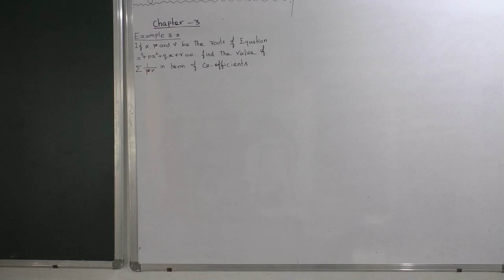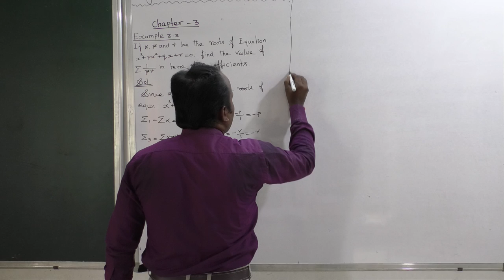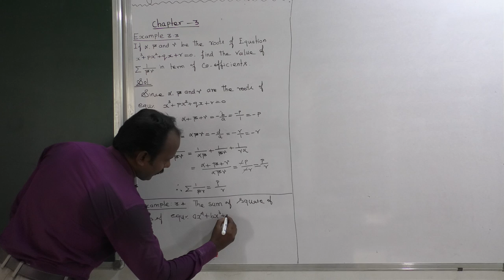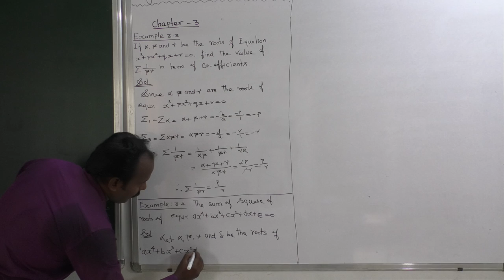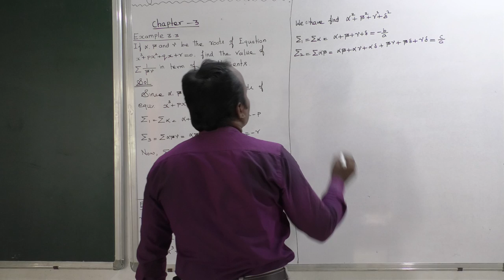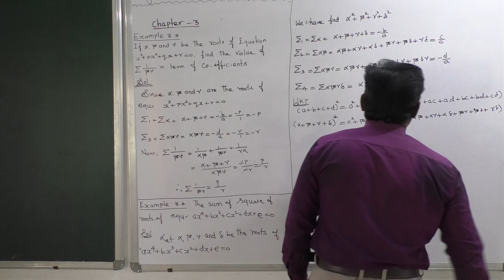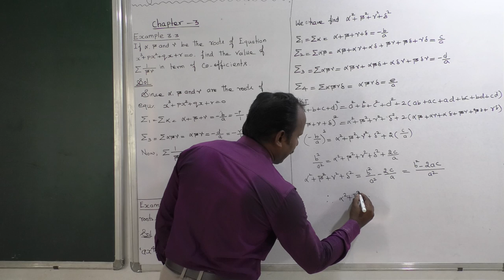EXAMPLE 3.3 AND EXAMPLE 3 4